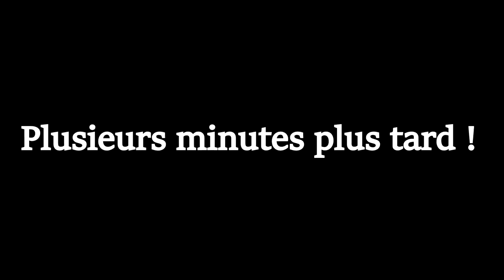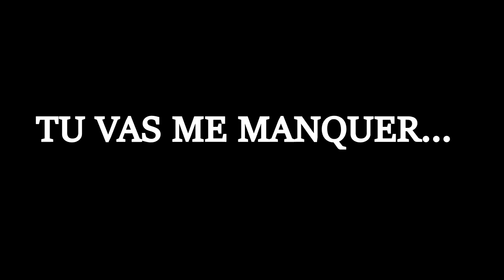CET HOMME UTILISE UN DRÔNE POUR CAMBRIOLER DES MAISONS ! ( CAM OFF )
Salut à tous les Camoffiens !

Nous avons reçu plusieurs messages sur notre page Facebook nous signalant qu'un individu venait réguliérement
utiliser son drône au dessus de leur maison .

Les voisins ainsi que la personne concerné ont tout de suite apeller la police qui elle même est venus sur place
pour trouver le pilote du drône .

Aprés quelques minutes la police à donc abandonné les recherches de ce fameux drône ...

Nous nous sommes rendus sur les lieux quelques jours aprés et avons tenté de retrouver ce monsieur pilotant le drône
afin d'avoir son identité et de connaîtres ses réelles intentions !

Bon visionnage à toutes et à tous et à bientôt !